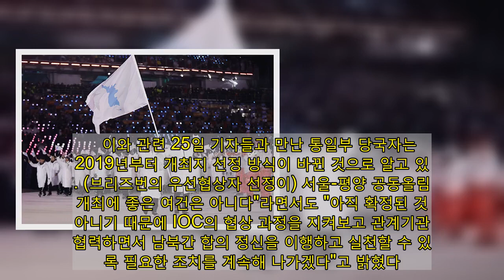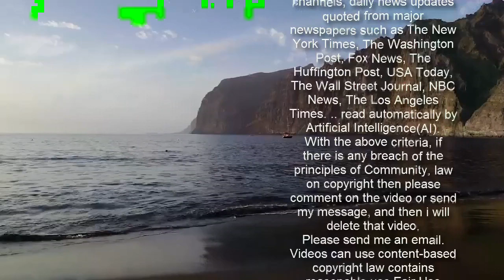2032년 서울-평양 공동올림픽, 사실상 무산된듯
국제올림픽위원회(IOC)가 호주 브리즈번을 2032년 하계 올림픽 유치를 논의할 우선 협상자로 선정하면서, 정부가 추진하려던 서울-평양 올림픽 공동 개최는 사실상 무산될 것으로 보인다.   24일(현지 시각) 토마스 바흐 IOC 위원장은 화상 기자회견을 통해 "집행위원회가 하계올림픽미래유치위원회의 이러한 우선 협상 지역 선정 권고를 만장일치로 승인했다"고 밝혔다. 이에 따라 IOC는 2032년 올림픽 개최 협상을 호주와 독점적으로 진행할 예정이다.   IOC의 이같은 결정으로 지난 2018년 9월 평양에서 열린 남북 정상회담의 합의 사항인 2032년 서울-평양 공동 올림픽 개최 추진은 현실화하기 어려워졌다는 평가가 나오고 있다.   앞서 남북은 정상회담 이후 그해 12월 4일 체육분과회담을 열고 올림픽 공동 개최를 희망한다는 내용의 서신을 IOC에 전달하기로 합의했다. 이후 대한체육회는 2019년 2월 11일 국내 올림픽 개최 도시로 서울을 선정하며 유치전에 대비했다.   하지만 그해 2월 베트남 수도 하노이에서 열린 북미 2차 정상회담이 결렬되면서 남북 간 대화 채널도 사실상 가동이 중단됐고, 이후 이 사안과 관련해 남북 간 협의를 가지지 못했다.   그럼에도 정부는 2020년 1월 21일 '2032 하계올림픽 서울-평양 공동 유치 및 개최 추진계획안'을 국무회의에서 의결하는 등 공동 개최의 불씨를 살려보려 했으나, 코로나 19(신종 코로나 바이러스 감염증)로 북한이 외부와 소통의 문을 걸어 잠그면서 남북 간 추가적인 협의는 이뤄지지 못했다.   이와 관련 25일 기자들과 만난 통일부 당국자는 "2019년부터 개최지 선정 방식이 바뀐 것으로 알고 있다. (브리즈번의 우선협상자 선정이) 서울-평양 공동올림픽 개최에 좋은 여건은 아니다"라면서도 "아직 확정된 것은 아니기 때문에 IOC의 협상 과정을 지켜보고 관계기관과 협력하면서 남북간 합의 정신을 이행하고 실천할 수 있도록 필요한 조치를 계속해 나가겠다"고 밝혔다.   한편 2032년 하계 올림픽 유치에는 남북한과 호주 브리즈번을 비롯해 카타르 도하, 헝가리 부다페스트, 독일 라인-루르, 중국 청두와 충칭, 인도네시아 자카르타, 인도 뉴델리, 터키 이스탄불, 러시아 상트페테르부르크 등이 참가했다.